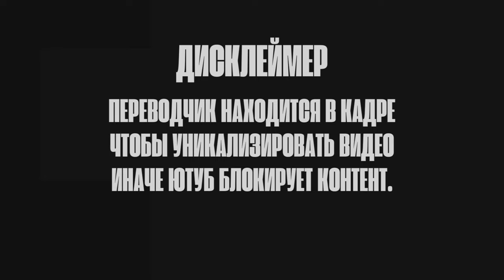ИХ РАЗМАЗАЛО УЖЕ НА ПЕРВОЙ НОТЕ | РЕАКЦИЯ НА ДИМАША - ADAGIO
Подписываемся на Эрика и Алана!

Переводчику на кофе:
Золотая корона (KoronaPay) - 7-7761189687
Благодарю!😊

Всех люблю:)